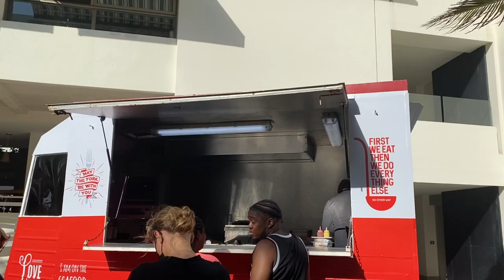2021年尾墨西哥坎昆放空5日VLOG || xplor || Cancun全包酒店